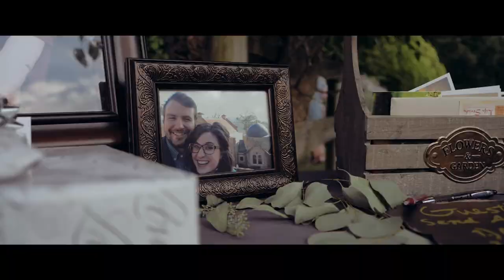Amanda & Levi | Panasonic GH5 Wedding Film